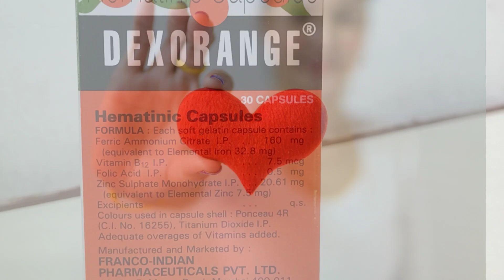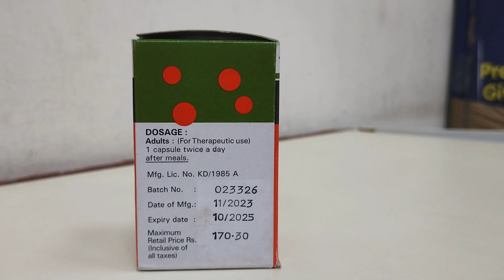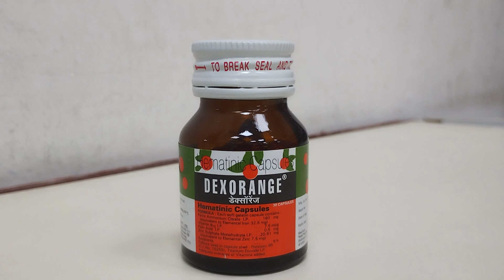DEXORANGE Capsule | dexorange capsule ke fayde | दुबले पतले शरीर को बनाए सुडौल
Dexorange capsule
dexorange capsule ke fayde | दुबले पतले शरीर को बनाए सुडौल | dexorange

You can also follow me link I have -